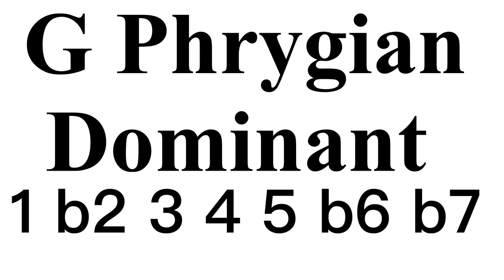G Phrygian Dominat Backing Track